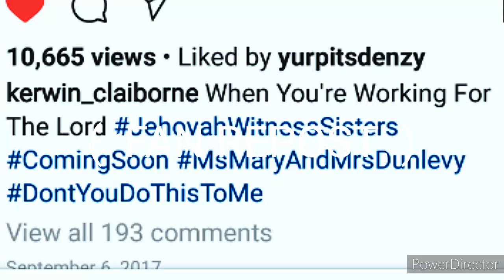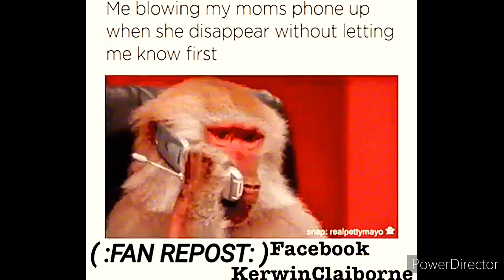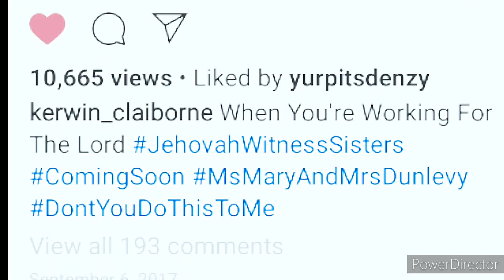Kerwin Claiborne HILARIOUS😂😂 voiceover SKIT'S👍😂😂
COMING AT YOU WITH ANOTHER ONE

THANKS FOR  ALL OF THE LOVE YOU ALL HAVE BEEN SHOWING
👀I KNOW YOU HEAR ME BIG 🐦😂😂
👀 WHERE YAWL WORK AT⁉️😒 😭😂😭🤣OHH WE WORK😂😭😂😭😂FOR DA LORDT; WE WORK FOR THE LORD😭😂🤗🤗🤣🤣🤣🤣
 👀 GIRL DATS YO BABY⁉️ SHE LOOK JUST LIKE YOU🤔UGLY😂😭😭🤣